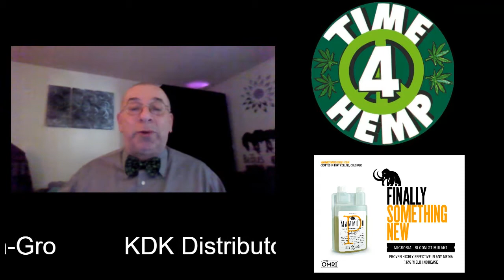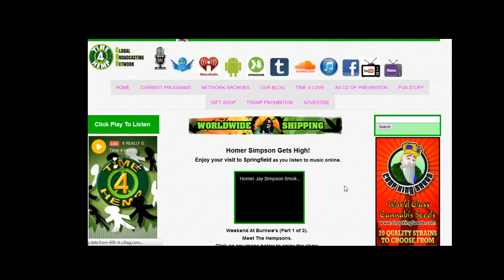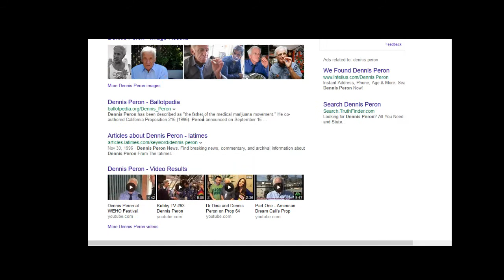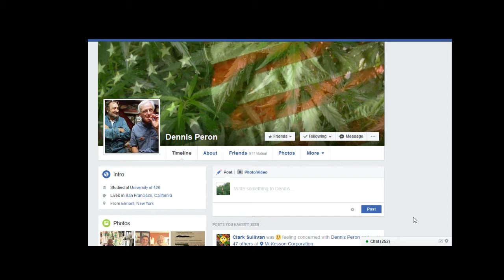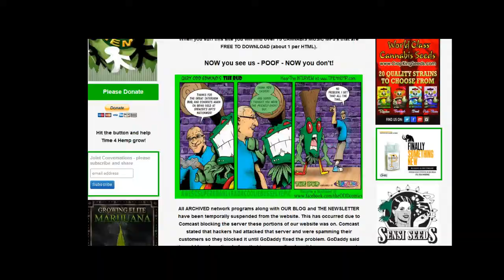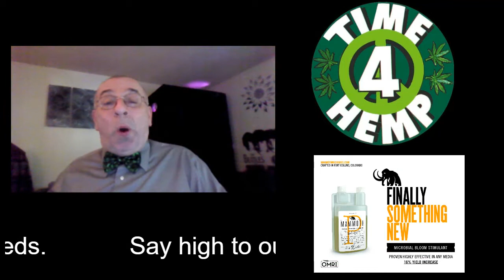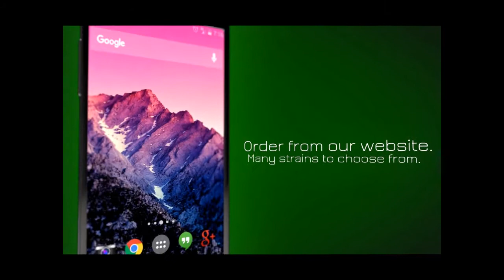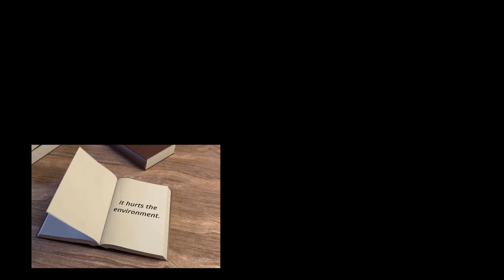Say High To Dennis Peron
Dennis Peron is fighting cancer and could use love and support.

Host: Casper Leitch